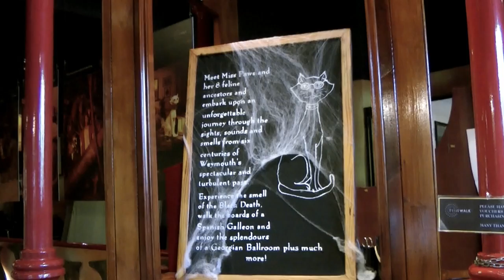Remember Weymouth Timewalk, Brewers' Quay 1991-2010. Sadly missed popular attraction. 15 minutes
The award-winning, now long gone, Weymouth Timewalk. 15 mins. One of Dorset's biggest attractions. A fantastic journey through Weymouth's history, created in the huge old Devenish Brewery complex, Hope Square. Footage around the entrance taken on its closure in 2010, and a tour inside in 1993. Sorry for the poor quality of the interior scenes, my camera then could not handle low-light. "Prepare to be taken aback".